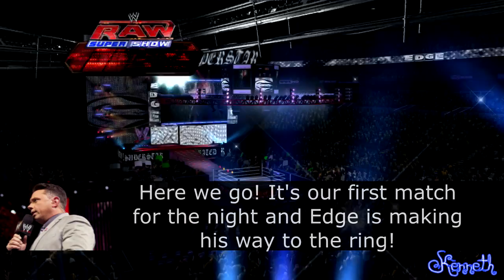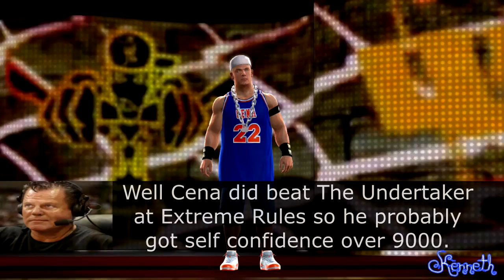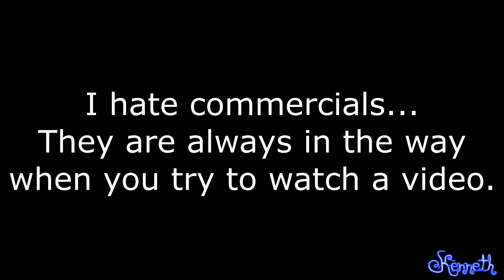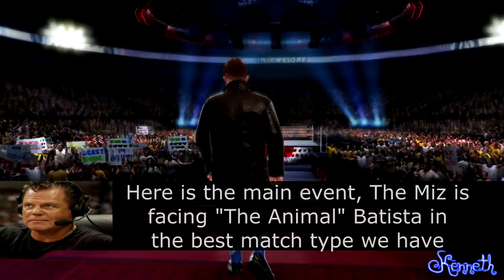WWE Era of Story - "Script Writers" (S03E07)